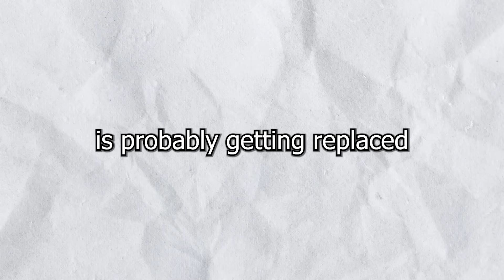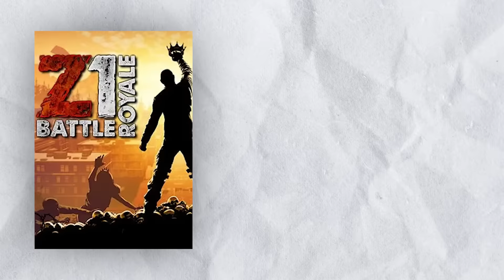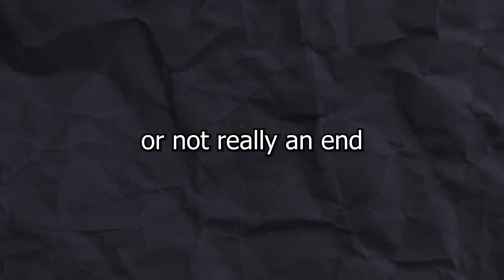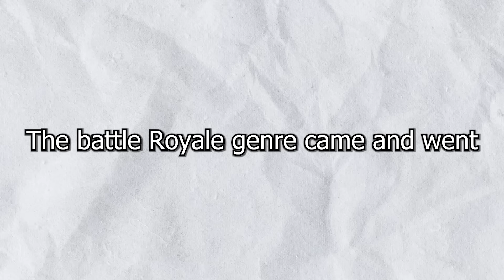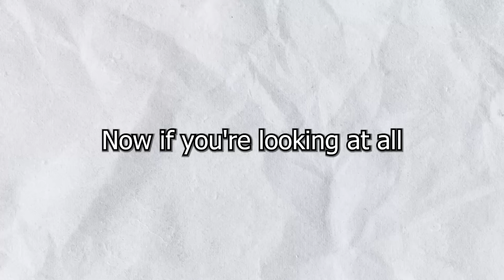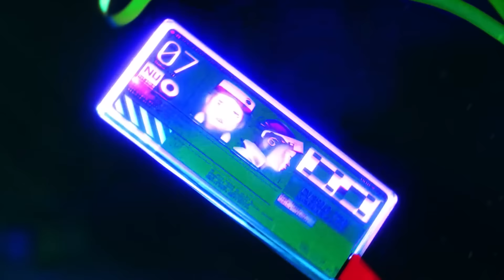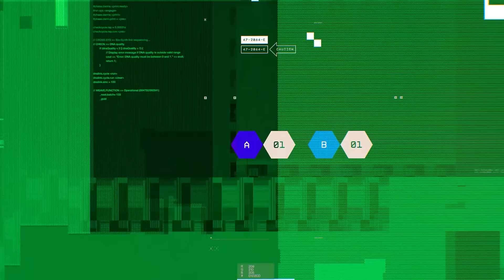This New Genre is Replacing Battle Royale's.....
Inspiration @Punggles